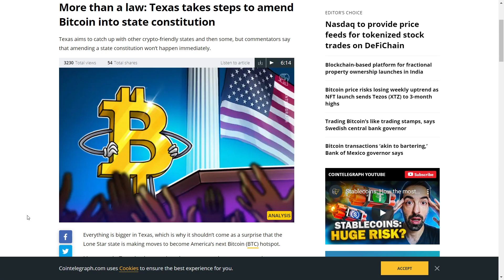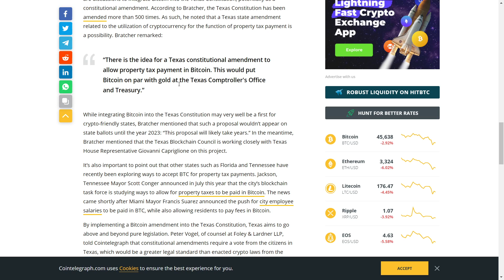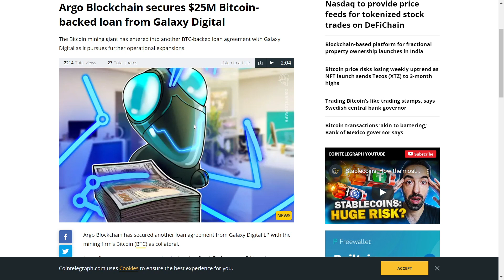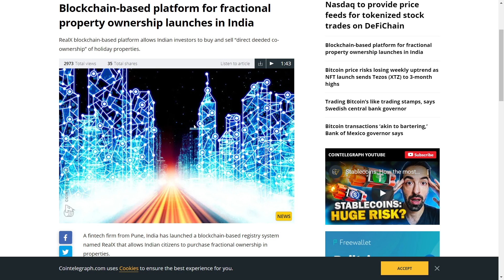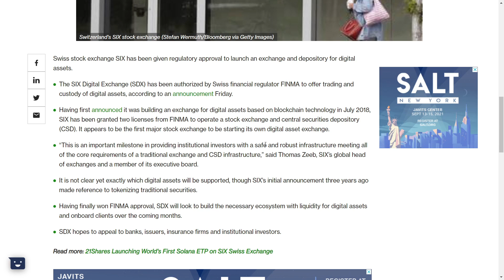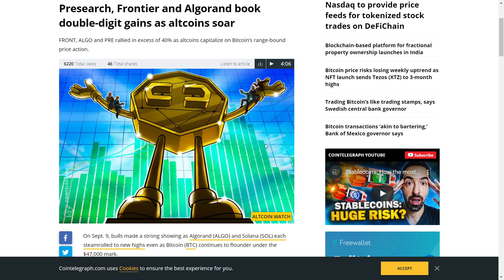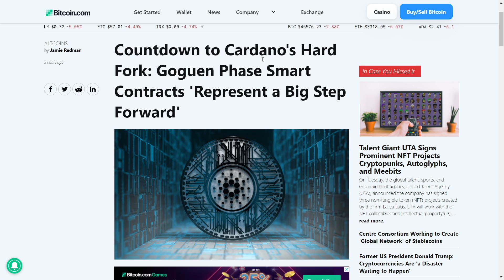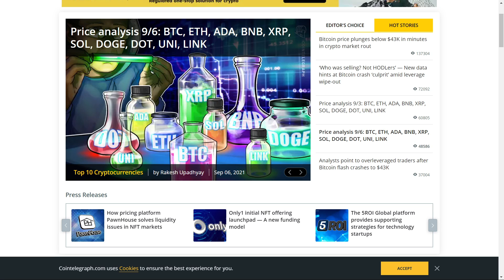FUNDS for ALGO & ARGO | Polygon - MINA Integration | BTC, ADA & FRONT Update - Crypto News in Hindi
►   News channel @SmartViewAi

(We will never message you first only scammer will contact you. Always use our official website SmartViewAi.com  )

The generic market recommendations provided by us are based solely on our personal judgment and should be considered as such. You’re advised to enter into any transactions relying on your OWN judgment.